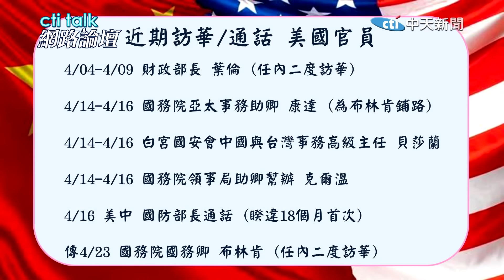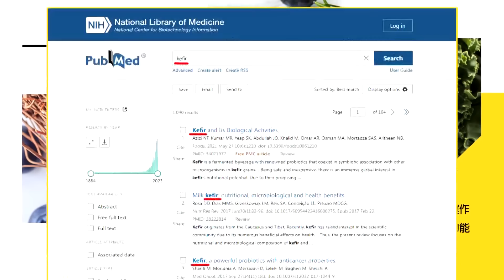布林肯訪陸"想壓服"困難?美中近期攤牌?"要看這條件?"| cti talk網路論壇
主講人：
孫文學校總校長 張亞中
北京清華大學博士 蔡正元